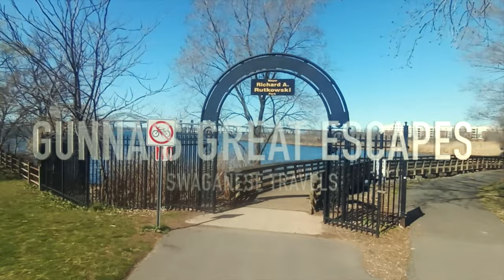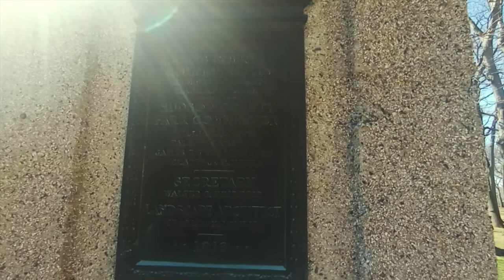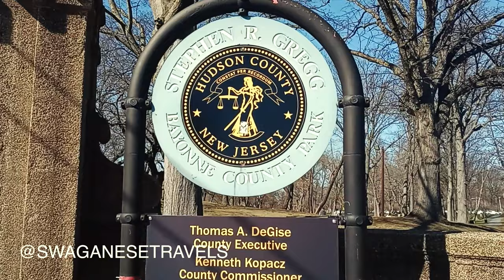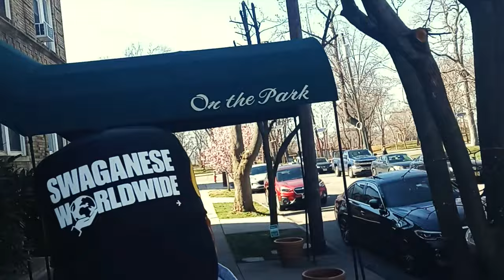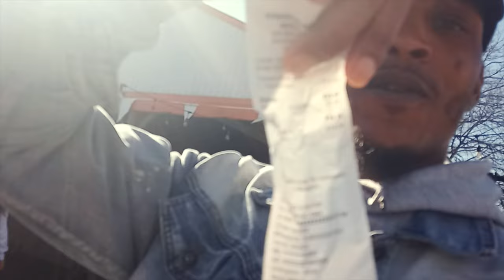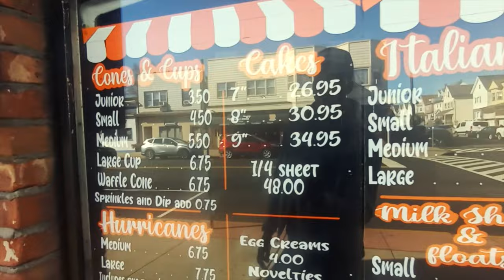Why Bayonne is the Perfect Place to Live (and I’ll Prove It)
**Swaganese Travels** 🌍 | **Travel Vlog**, **Urban Fashion**, and **Hip-Hop News**!

Discover the world with **El Gunna**, bringing you the best **travel tips**, the latest in **Swaganese urban fashion**, and exclusive **hip-hop culture updates**. From streetwear trends 👟 to top destinations ✈️, we've got your travel and style game covered!

🚨 **Gunna Speaks Swagcast**: All the latest in **hip-hop news**, gossip, and behind-the-scenes insights.

**Keywords/Tags for SEO**:
- **Swaganese Travels**
- **Urban fashion**
- **Hip-hop news**
- **Swaganese clothing**
- **Travel vlog**
- **Best travel tips**
- **Streetwear fashion**
- **Do’s and don’ts of travel**
- **Top travel destinations**
- **Affordable travel tips**
- **El Gunna travel vlog**
- **Swagcast hip-hop news**
- **Travel fashion tips**
- **Swaganese merch**
- **Hip-hop gossip**
- **Swagasia fashion**
- **NYC street fashion**
- **Global travel vlog**
- **Hip-hop culture updates**
- **Travel vlog with fashion**

📲 Follow **@Swaganesebrand** and **@SwaganeseTravels** on Instagram, Facebook, and TikTok

Stay **Fly** ✈️, stay **Stylish** 👑, stay **Swaganese**! Discover why Bayonne is the perfect place to live in this exciting episode of Swaganese Travels! Join us as we explore the vibrant community, cool spots, and hot trends that make this city a standout destination. From urban fashion to unique shopping experiences, Bayonne offers an array of attractions that cater to every lifestyle. Our travel vlog takes you through the best places to grab a bite, enjoy music, and relax with a good book or movie. Whether you're considering a move or just curious about what Bayonne has to offer, this video will guide you through the city's charm and appeal. Tune in and see why this city is worth your attention!